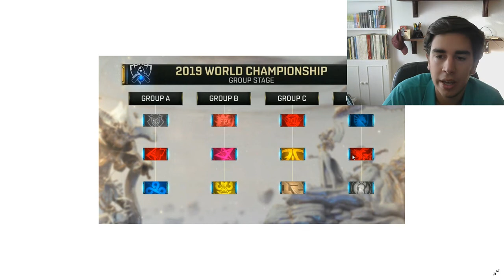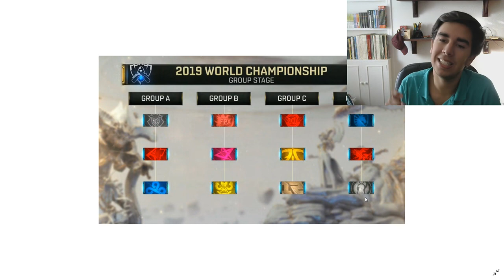GRUPOS DEL MUNDIAL DE LOL 2019 | PREDICCIONES COMENTANDO LOS GRUPOS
En este vídeo comento un poco MIS impresiones, y lo que CREO que va a pasar a lo largo del mundial. Cuando acabe el Play-In, haremos  un vídeo para acertar el 100% del pickem y ahí lo explicaré todo mucho más detallado.